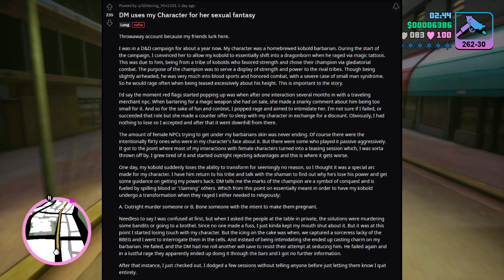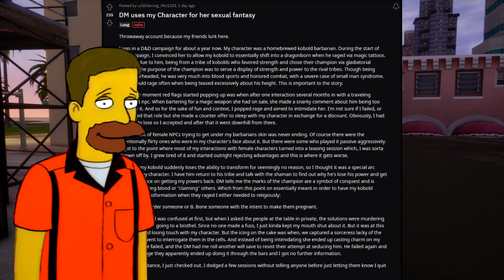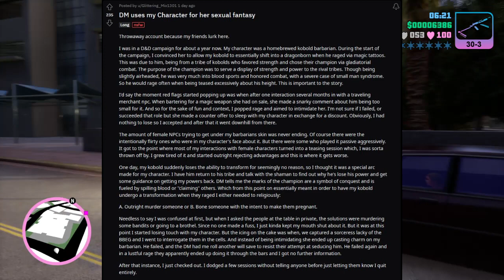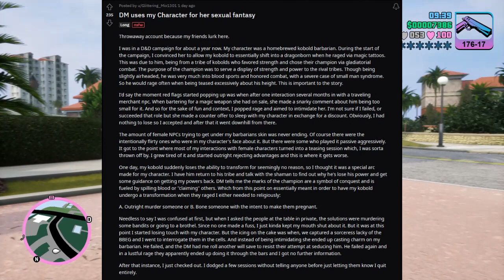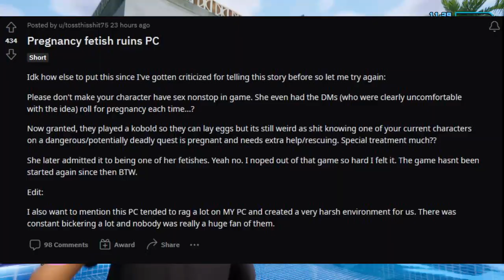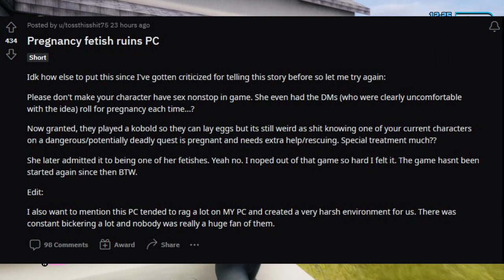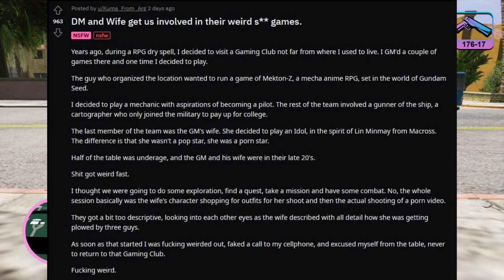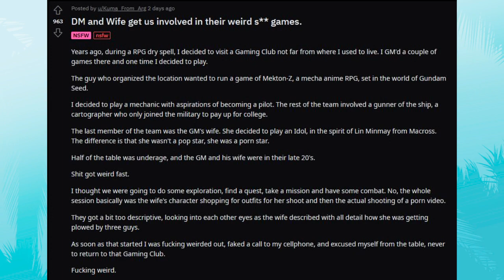r/rpghorrorstories: 3 stories where players and DMs put their k*nks on the table.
Hi everyone Mr. Sean here,

After the never before seen on this channel success of my other rpg/horrorstories videos I have heard you all loud and clear and will be making many more videos featuring content from this subreddit.

Today we have 3 stories where players and DMs try and force their k*nks on the rest of the table. I hope you enjoy.